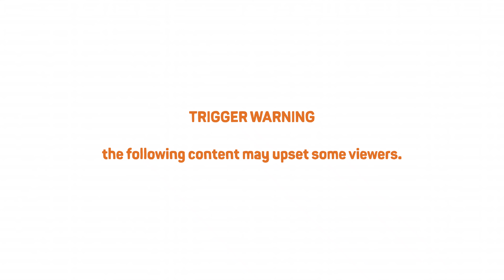Savera UK: Nazir Afzal on Forced Marriage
Warning - the following content may upset some viewers.

The video includes discussion around the topics from survivor and activist Payzee Mahmod, Former Chief Crown Prosecutor and Savera UK Patron Nazir Afzal OBE, Savera UK Founder Afrah Qassim and Savera UK Youth Advisory Board members. The video includes clips from the Savera UK Youth EndFGM performance devised and directed by artist and performer Joanne Tremarco.

Thank you to Farida Mabrouk, Rieley Hutchinson, Vera Lobo De Silva, Holly McLaine for all of your hard work on this video.